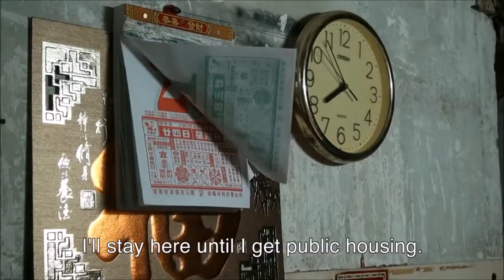Interactive Spaces - Installation Video: Too Small to Swing a Cat